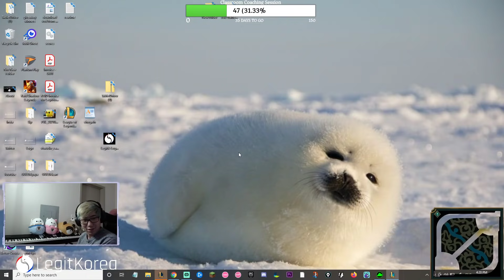Ahri Is One Of The Best Anivia Counters!!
If you ever want to learn how to counter Anivia, consider picking up Ahri! One of the best counters to Anivia in my opinion.

Here you’ll find all of my League of Legends/Ahri gameplays and challenges! My peak ranks in the game are:
- Challenger solo queue
- #1 Ahri NA
- 3 Challenger 5v5 teams

#1 Ahri NA

You can find me on other social medias here! -

F.A.Q -
Q: What is the Best Ahri Build?

A: This guide will have the answers to most peoples questions.

Q: Max W or E second?

A: W

Q: What Runes do you use?

A: I stream mostly everyday but definitely check my Discord or Twitter to know when I'm going live for notifications! Following my Twitch.tv/LegitKorea page will be the best way to know when I'm live.

Q: Why are you the best Ahri NA?